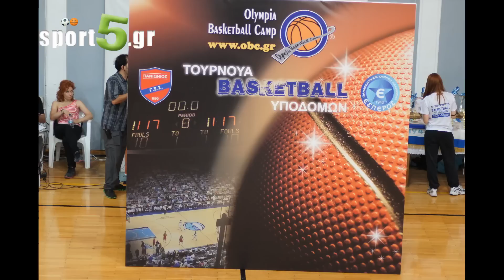ΤΕΛΙΚΟΣ ΔΙΠΟΝΤΩΝ 2000-ΤΟΥΡΝΟΥΑ ΕΣΠΕΡΟΣ ΠΑΝΙΩΝΙΟΣ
ΝΙΚΗΤΗΣ ΔΙΑΓΩΝΙΣΜΟΥ ΔΙΠΟΝΤΩΝ κατηγορία 2000
ΠΕΤΡΟΛΕΚΑΣ ΓΙΩΡΓΟΣ
ΟΜΑΔΑ ΠΕΙΡΑΪΚΟΣ
ΥΠΟΤΡΟΦΙΑΣΥΝΔΕΣΜΟΣ TELEUNICOM B.A.C.
1ο Τουρνουά ΕΣΠΕΡΟΣ - ΠΑΝΙΩΝΙΟΣ 2011/12